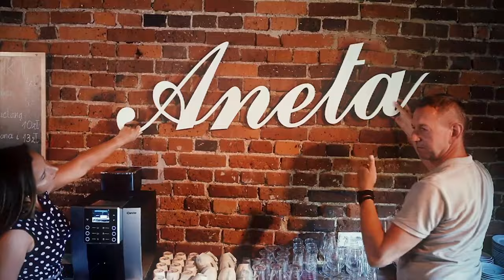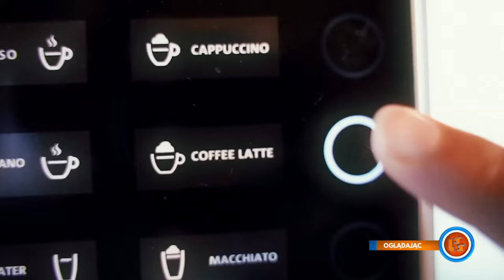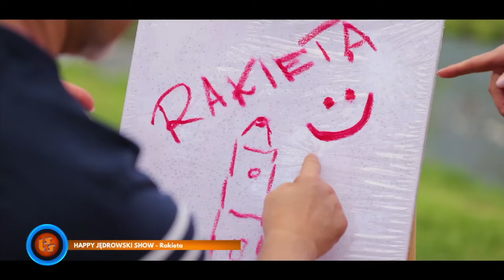Oficjalne Notowanie LSS, 823 cz.3 - 21.01.2024r.